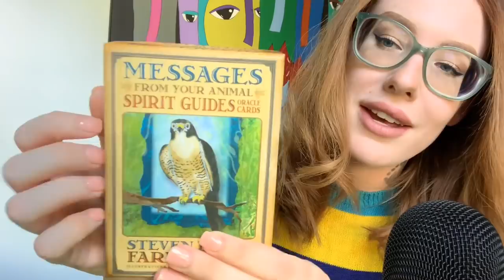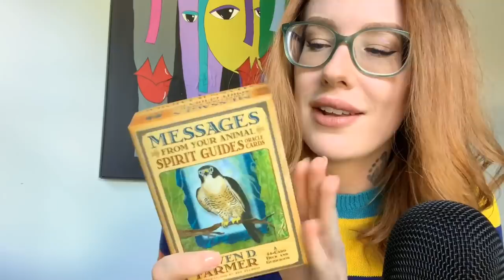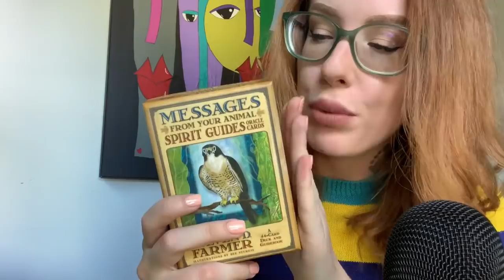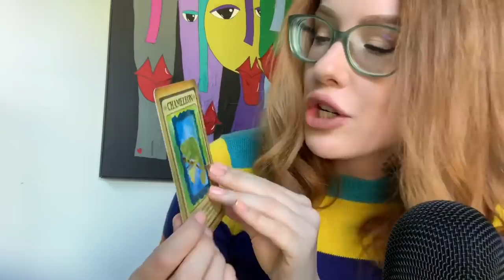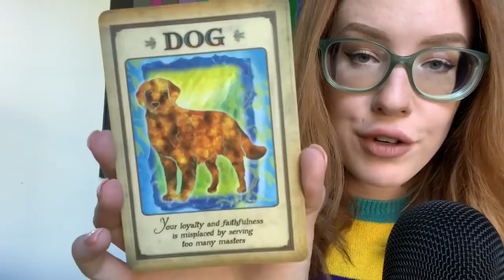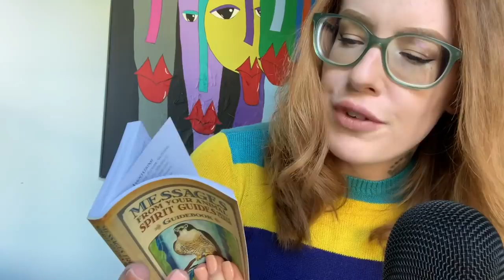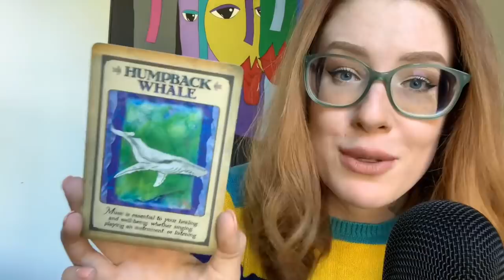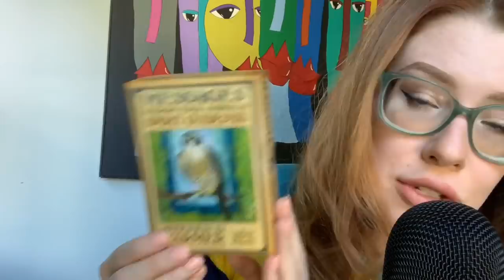ASMR TOTEM READING (What’s YOUR Spirit Animal?) 🦒🦍🐆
If you’re new here, I’d like to welcome you to our family, and I encourage you to introduce yourself below. We sound like a cult, because we probably are.

Finally family! A requested tarot reading, only this time - with Totems. These cards are not your typical Tarot reading, but one using your totem. Everyone has a totem, it’s a very vague term as ones totem can consist of many different spirits - animals, people, archangels, and more. We are focusing on the animal spirits today, and in the cards I pull for your reading, represent YOUR current spirit animals. How I do these readings is simple - whether you click this video years down the road, or many have watched it, this is meant for YOU. YOU clicked this video for a reason, and this reading was meant for you. Take it as you will. With that being said.. please. Sit back, relax, and allow your question be answered in the form of its past, present, and future. I LOVE you with ALL of my person. I will see you soon.

Would you dig a SHOUT OUT? I’m on CAMEO!
My NSFW, 18+ ASMR
MY SIDE CHANNEL, "Karuna Satori BASIC":
Send me anything!